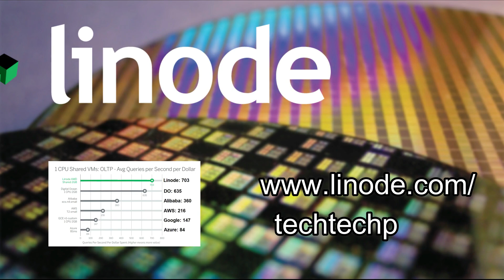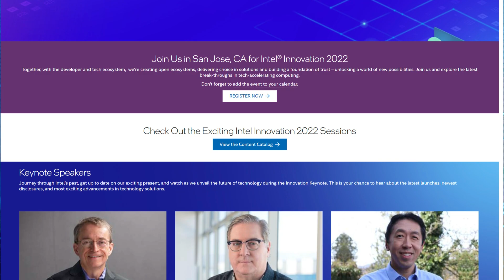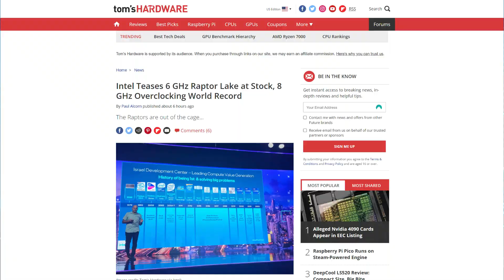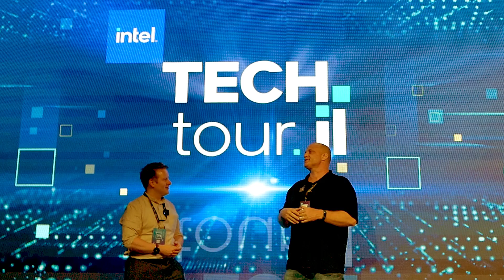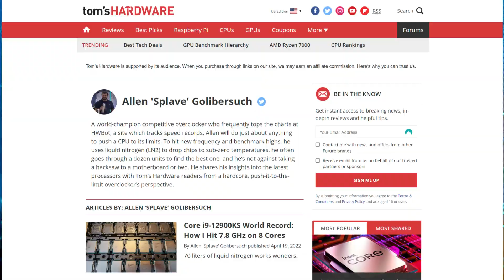Paul's Processors #1: Initial Intel Raptor Lake Info Reaction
We're at the Israel IntelTechTour this week, and joining me is Paul Alcorn Senior CPU Expert at Tom's Hardware. We cut the cheese on the small tidbits of information that Intel has parsed out regarding the 13th Gen Raptor Lake top CPUs.

More Than Moore, as with other research and analyst firms, provides or has provided paid research, analysis, advising, or consulting to many high-tech companies in the industry, which may include advertising on TTP. The companies that fall under this banner include Armari, Facebook, IBM, Linode, MediaTek, NordPass, Qualcomm.